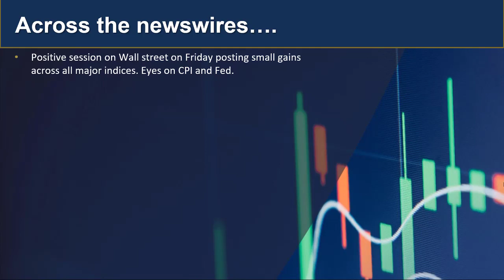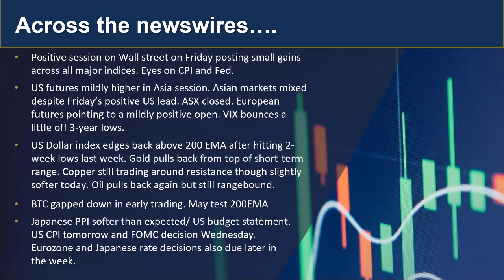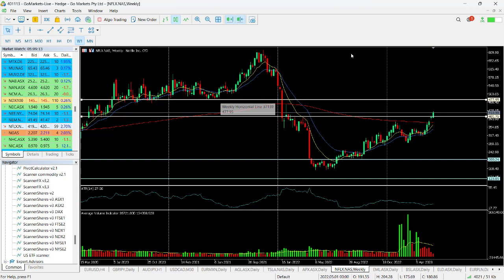GO Market Update and Charts of Interest - AUDJPY and NFLX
With the ASX closed today Asian markets are mixed this morning, With the US CPI on Tuesday and the Feds rate decision later in the week sentiment may well change significantly,